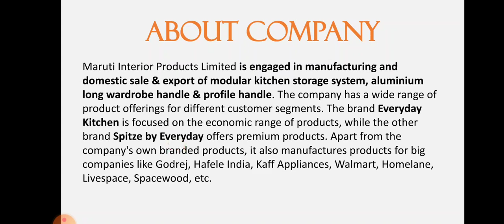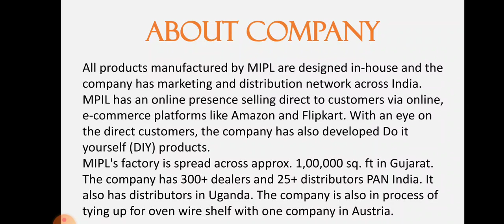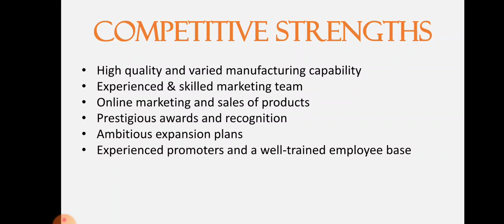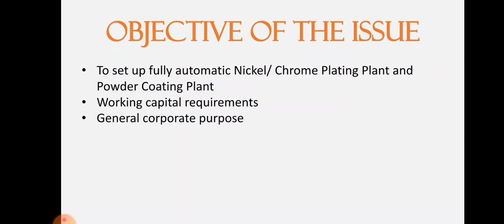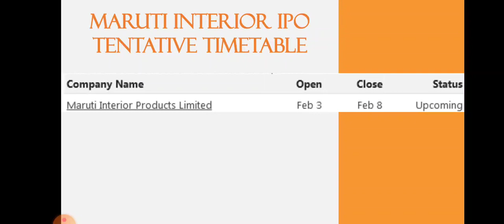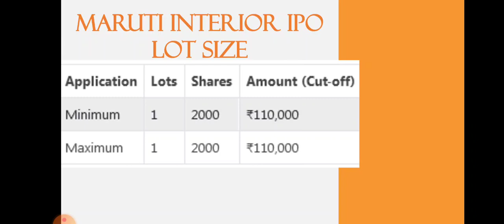Maruti Interior IPO Analysis • Maruti Interior IPO Review • Maruti GMP • SME IPO • Dailystock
Source: Tickertape.com
Moneycontrol.com